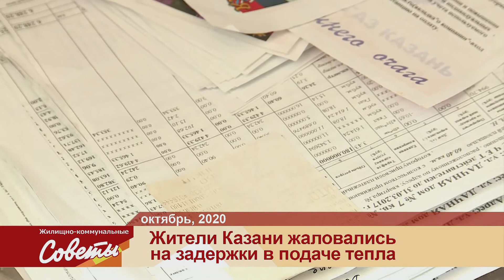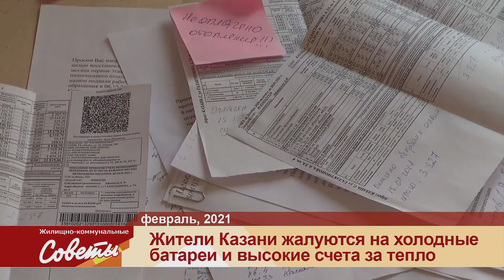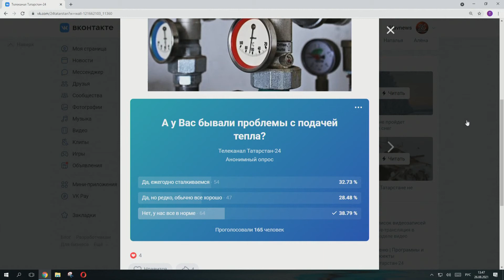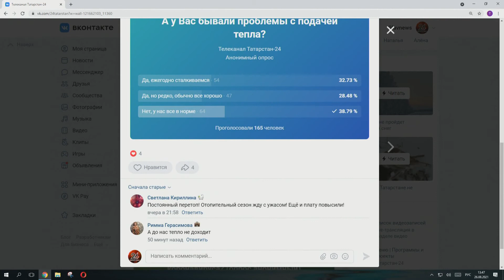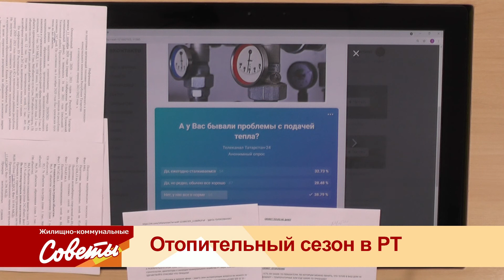ЖКС - Отопительный сезон в РТ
Как проходит подготовке к зиме и отопительному периоду, когда он начнется и к кому обращаться, если что-то пойдет не так?